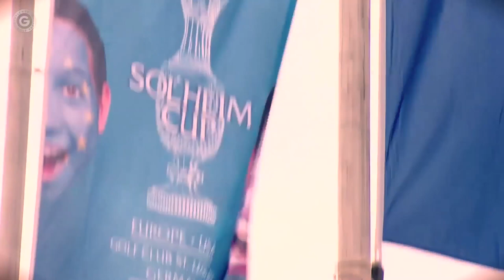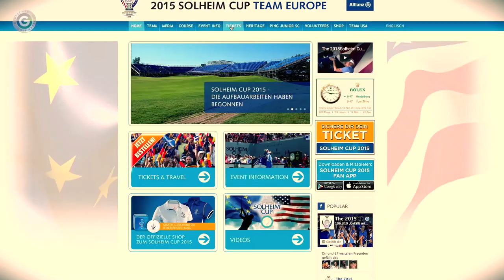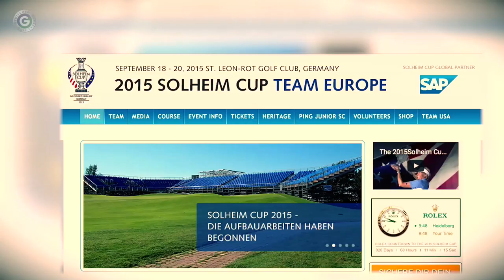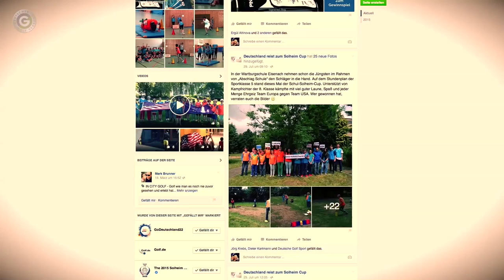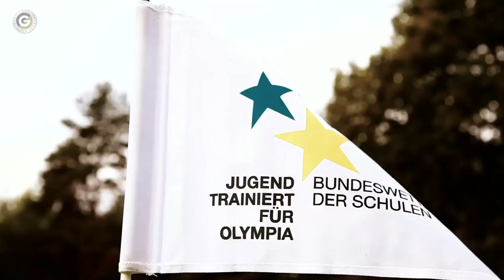Drive-TV Spezial zum Solheim Cup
Im Drive TV Spezial zum Solheim Cup sprechen wir mit Leonie Harm, die beim Junior Solheim Cup vom 13. bis 15. September 2015 für Europa antritt, und Mädchen-Bundestrainer Sebastian Rühl, der als Vize-Kapitän des Junior-Solheim-CupTeams Kapitänin Iben Tinning unterstützt. Außerdem: Der Schul-Solheim-Cup an der Kirbachschule in Hohenhaslach.